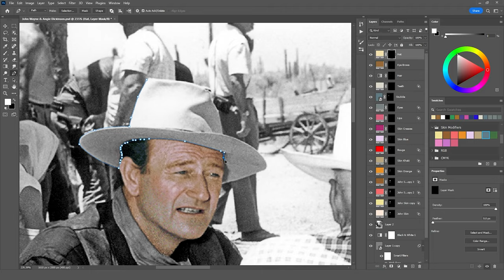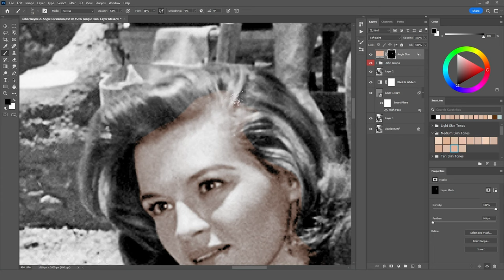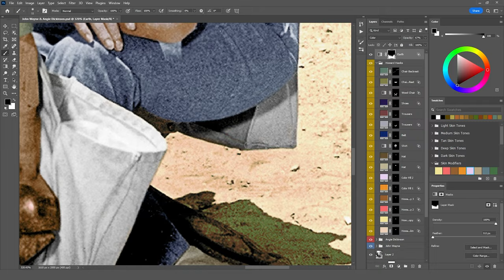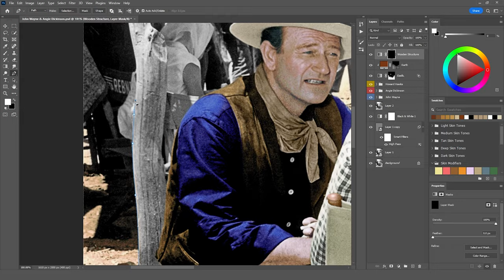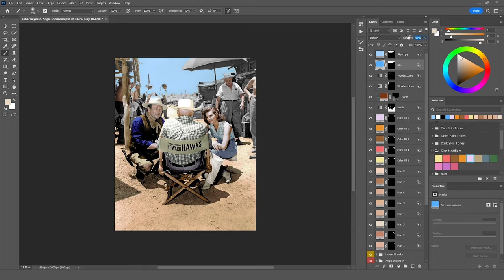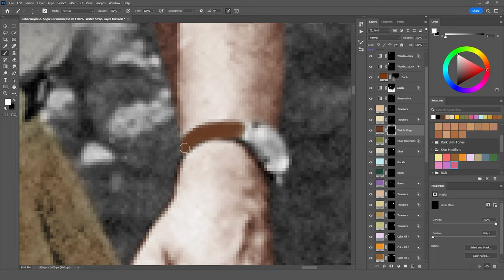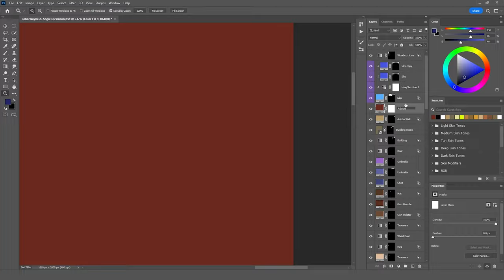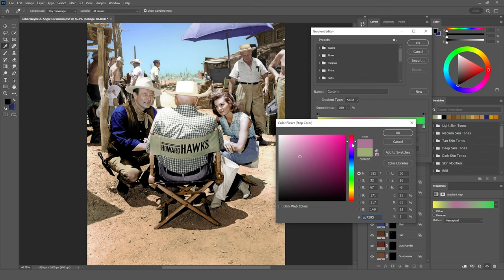John Wayne, Angie Dickinson & Howard Hawks - Photo Colorization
John Wayne and Angie Dickinson take direction from Howard Hawks during the filming of Rio Bravo 1959.

This is a long one so if you make it to the end of this video, you qualify for a free beer! :)